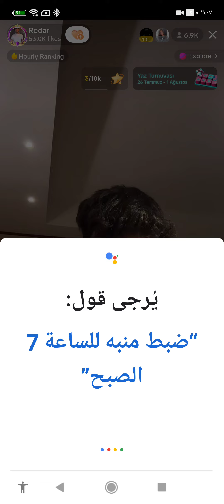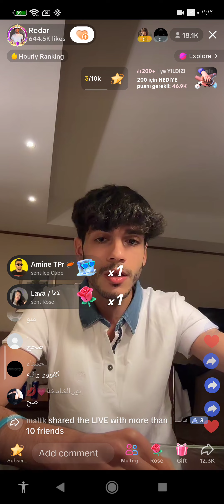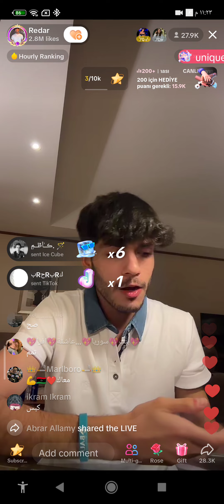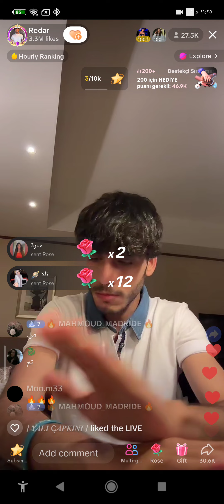بث رد ريدر على وائل😡💥